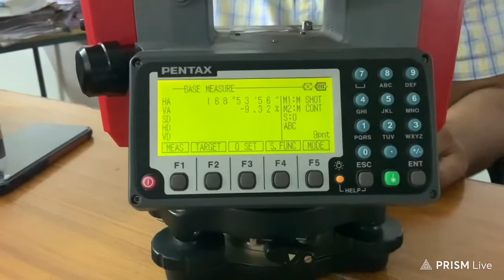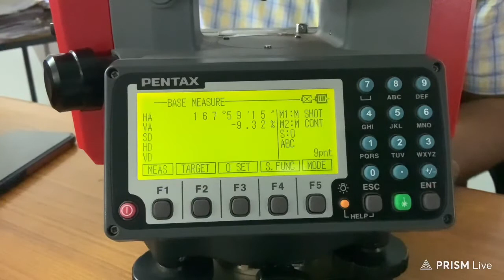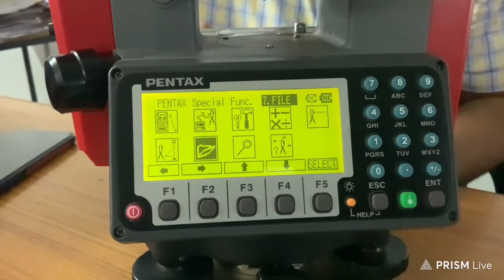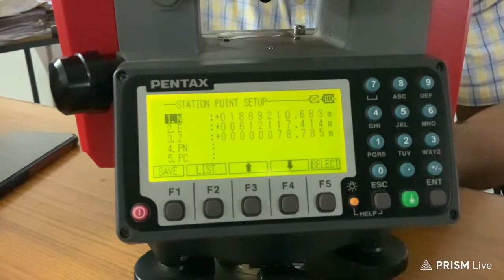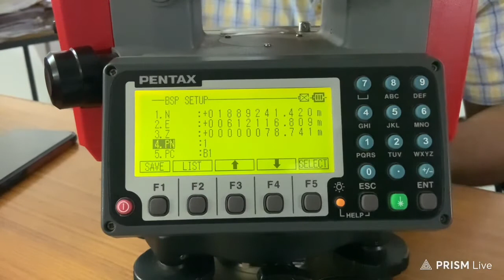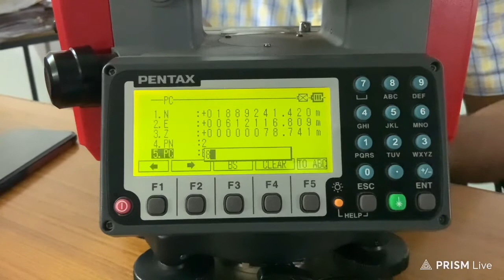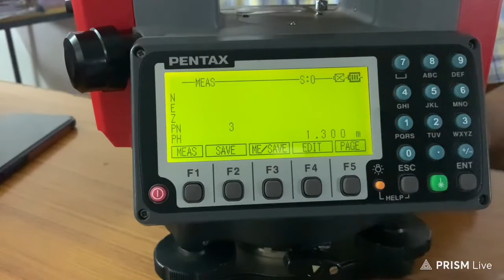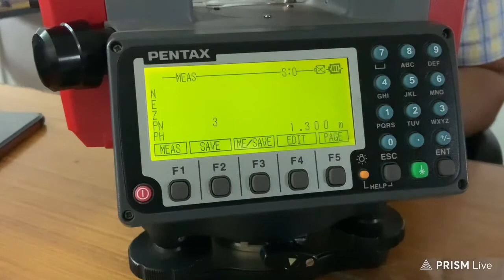How to Operate Total Station Station point Coordinates How to set total station on site #